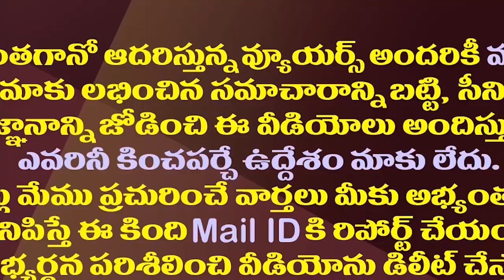భార్యను భుజానికెత్తుకొని తిరుమల మెట్లెక్కాడు| Man Climbs Tirumala Steps By Carrying Wife On Shoulder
Accepting his wife's challenge, a man from East Godavari district carried his wife on his shoulders and climbed the steps of Tirumala.